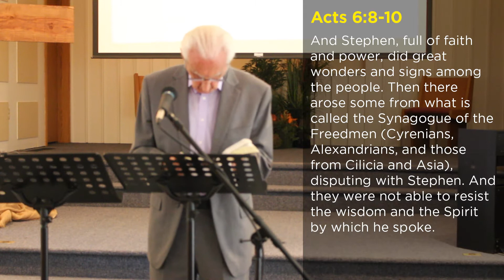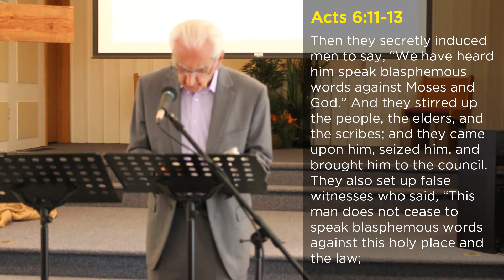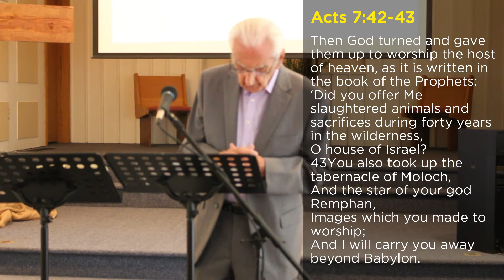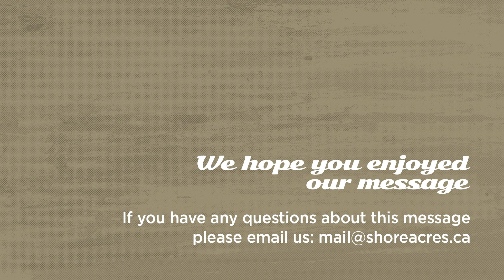The Man God Crowned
A message by James Currie about Stephen